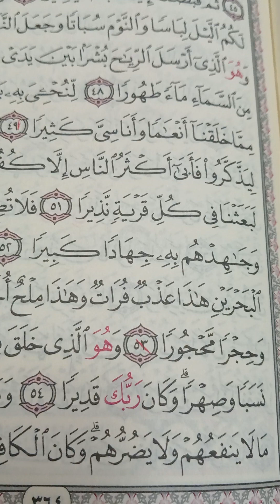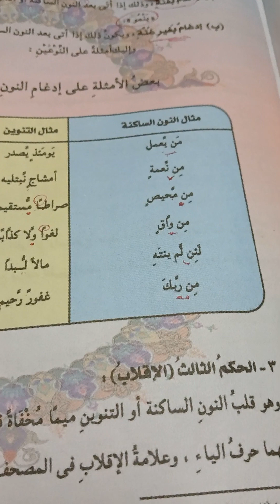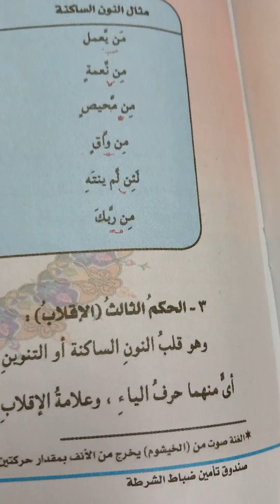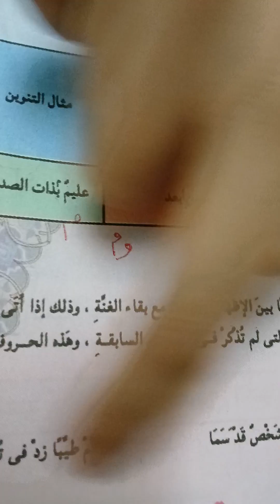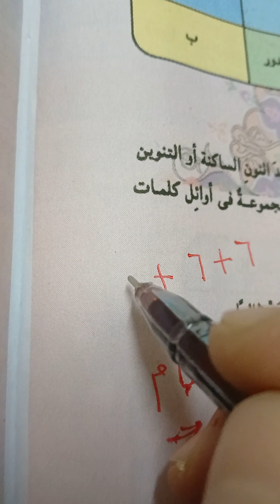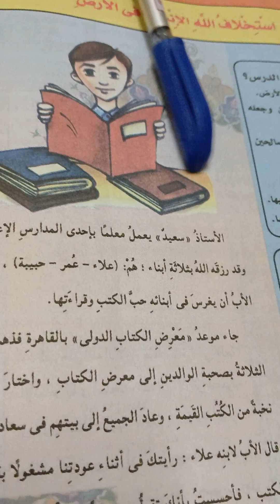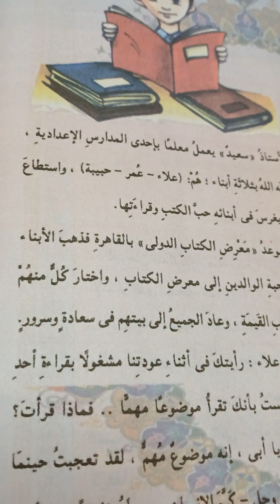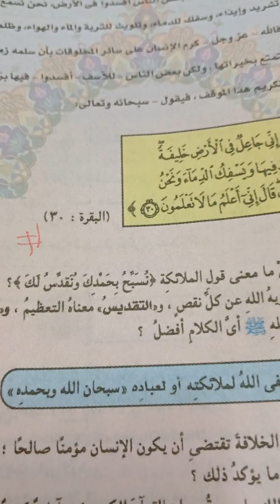درس تربية إسلامية الصف الثاني الإعدادي